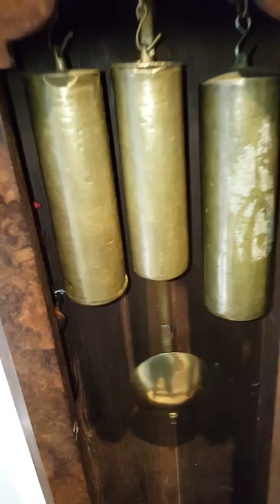Dutch burr walnut musical longcase clock by Allin Walker Amsterdam circa 1745 2